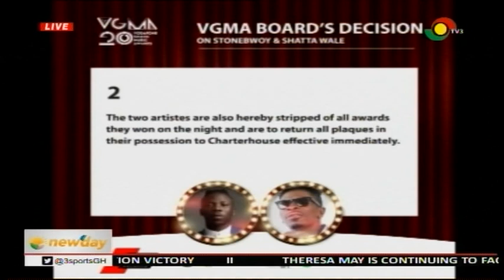DISCUSSING STONEBWOY & SHATTA VGMA BAN WITH GEORGE QUAYE